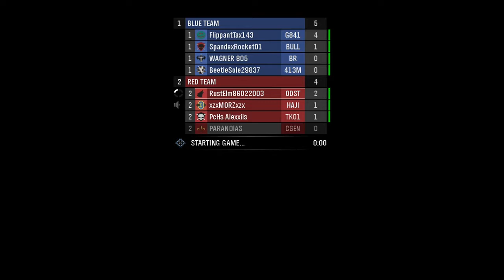Rhetorical Questions Episode #1: Litter